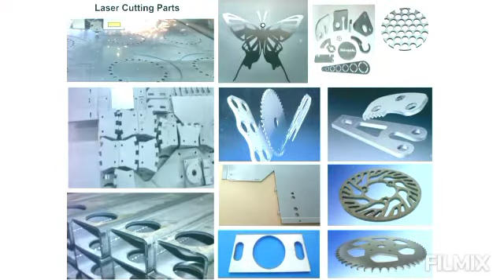Shivani Laser Works In Ahmedabad